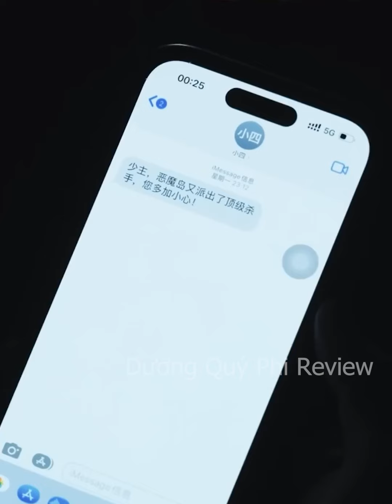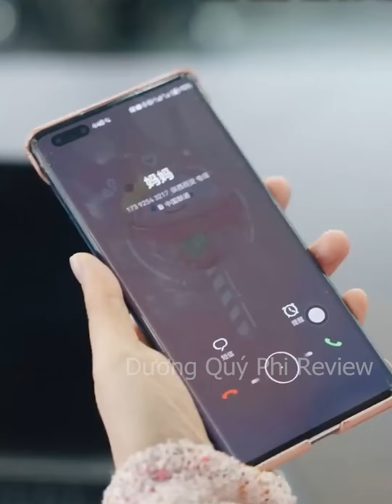Quá Cay Vì Bị Nghi Phản Bội Tổ Chức, Chiến Thần Tự Lập Đế Chế Riêng Dẹp Hết Bầy Lũ H.ã.m Hại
© Bản quyền thuộc về Dương Quý Phi Review
© Copyright by Dương Quý Phi Review ☞ Do not Reup